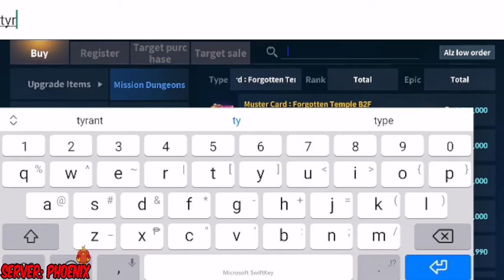CABAL M: Heroes of Nevareth | LETH TYRANT'S RING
LETH TYRANT'S RING
CABAL M: Heroes of Nevareth

im doing live there everyday